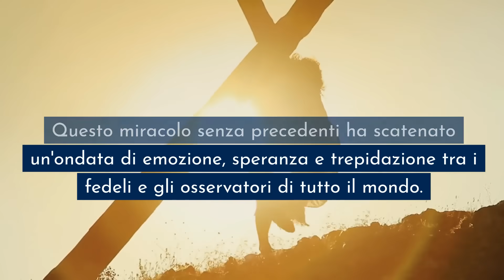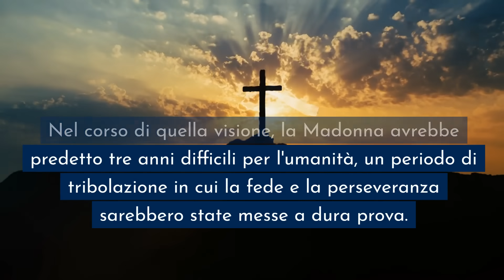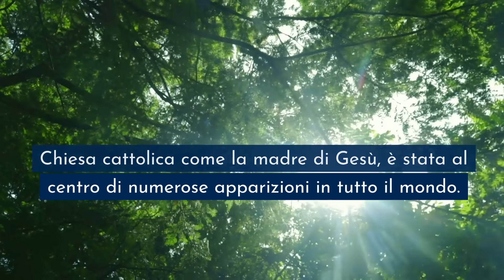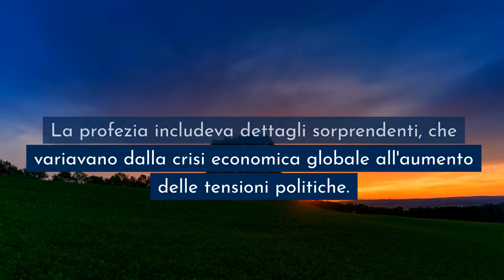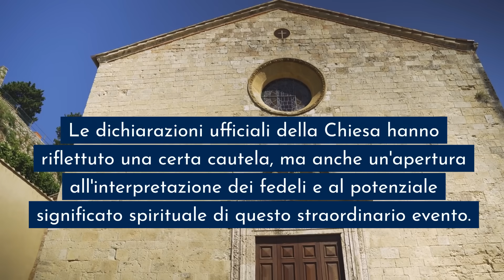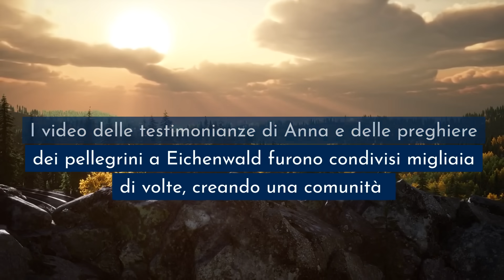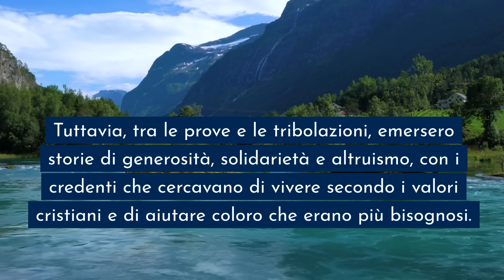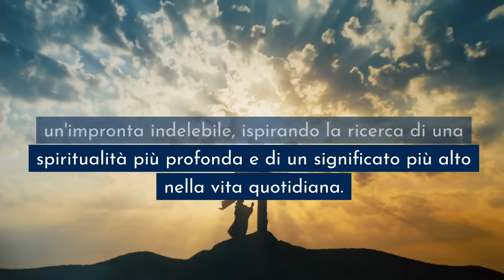LA MADONNA APPARE IN GERMANIA TRE ANNI DIFFICILI TRE ANNI DI TRIBOLAZIONE